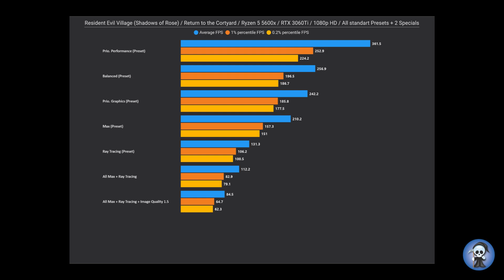Resident Evil 8 Winters Expansion | RTX 3060Ti | Ryzen 5 5600x | 1080p | HD | RTX on | ALL Presets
@ Return to the Cortyard

0:00 Prio. Performance
1:20 Balanced
2:40 Prio Graphics
4:00 Ray Tracing
5:20 Max
6:40 All Max + Ray Tracing
8:00 All Max + Ray Tracing + Image Quality 1.5
9:20 Evaluation of results

Setup:
Bequite PureLoop 240
RTX 3060Ti Founders Edition
16GB Corsair Dominator Platinum 3600 CL16
1TB Aorus NVMe Gen4